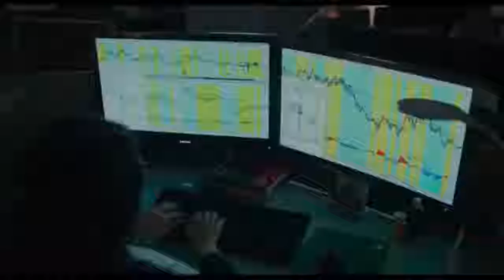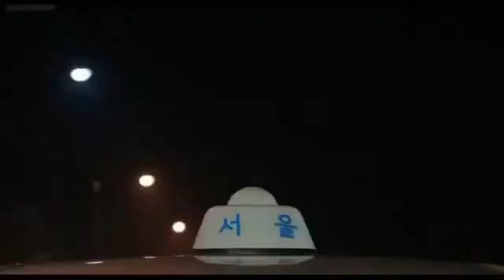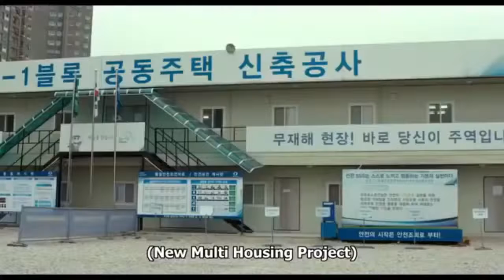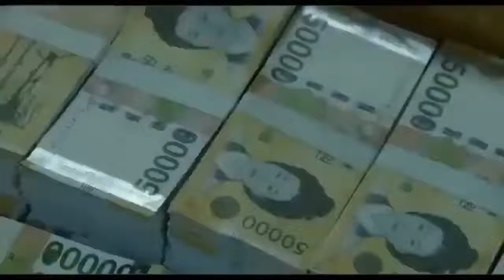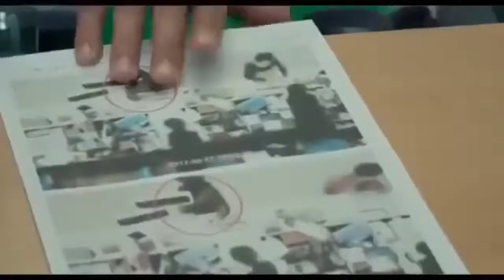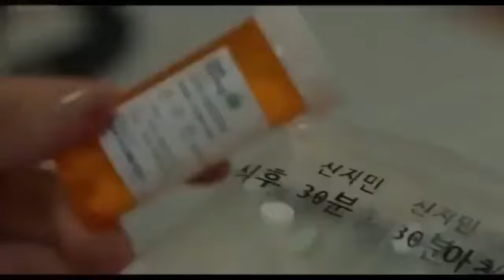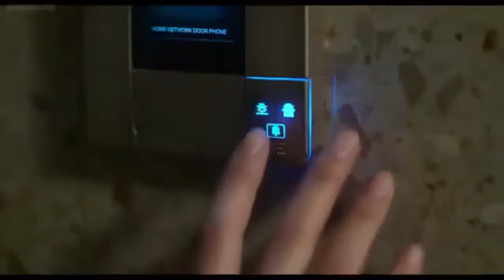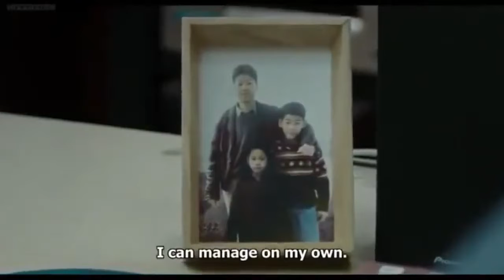FilmKorean horror English sub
Korean horror movies
Thriller film